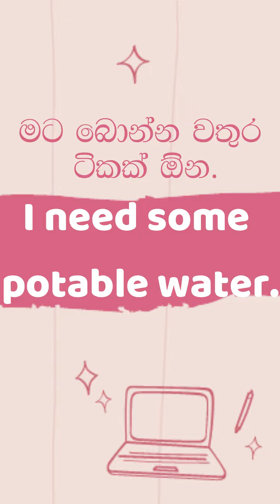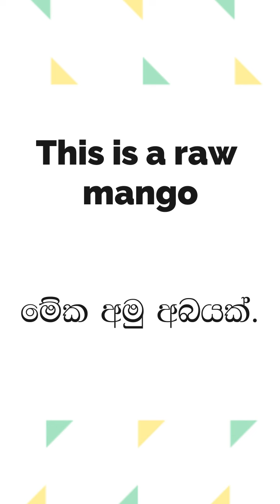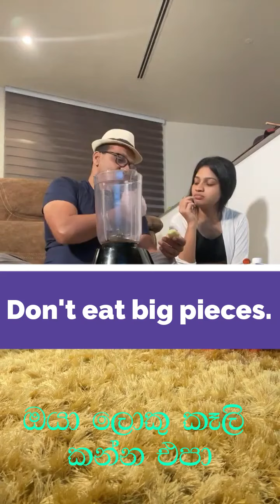මේ සරල ඉංග්‍රීසි ව්‍යාකරණ දන්නේ නැත්තම් ඔබ ඉංග්‍රීසි දැනගෙන ඉඳලා වැඩක් නෑ